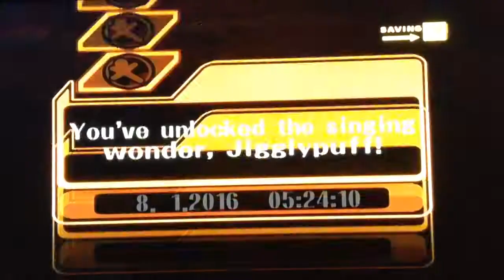Super Smash Bros. Melee (NGC): Part 4 WARNING: Salt Levels are Over 9,000